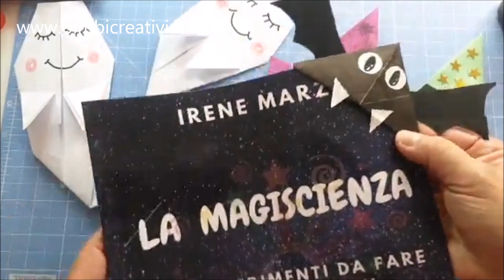3 ORIGAMI PER HALLOWEEN SUPER FACILI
ho fatto un video in diretta FB dove spiego come fare 3 semplici origami per Halloween. Il cappello della strega, il pipistrello segnalibro e il fantasma.

💥 Ciao! Sono la mamma di due gemelline (meravigliose!) e Bimbi Creativi è il nostro blog. Sul nostro canale YouTube troverai i video di quello che facciamo e tante attività facili da realizzare ⭐️ Ci divertiamo tra lavoretti 🎨, attività creative 🥳 ed esperimenti 🧪.
Tutto super semplice!

Questi sono i miei libri 📚 per bambini 🤩 :
👍 IL SIGNOR POLLICE VA IN VACANZA - per i bambini che mettono il dito in bocca
🧪 LA MAGISCIENZA – 20 ESPERIMENTI DA FARE CON I BAMBINI
🌺 RAGNO RAGNETTO E LA MOSCA TINA - una divertente storia in rima
🎅 IL CALENDARIO DELL’AVVENTO CREATIVO – Tante idee da realizzare con i bambini prima e dopo Natale

✅ Se ti va lascia un commento e fammi sapere se il video ti è piaciuto e/o quali giochi vorresti vedere;